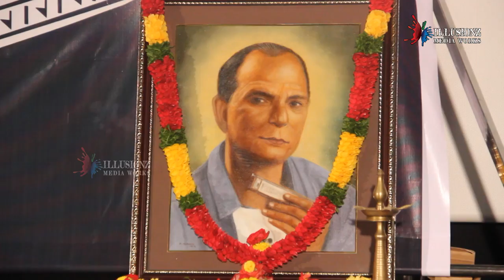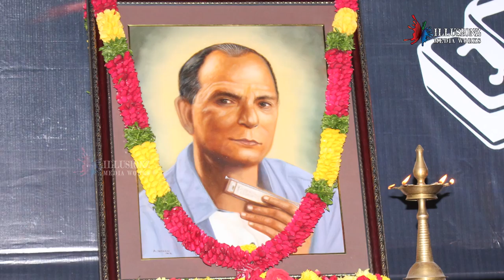Indian Harmonica Day Celebration 2014 :: Introduction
Opening of  “Indian Harmonica Day” celebration on 22nd November 2014 at Prasad Labs Preview Theatre, Banjara Hills, Hyderabad organized by Harmonica Lovers of Hyderabad (HaLoH) . 22nd November was the birthday of Father of Indian Harmonica-Late Shri Milon Gupta, who popularized harmonica in India.

Media Partner : Illusionz Media Works